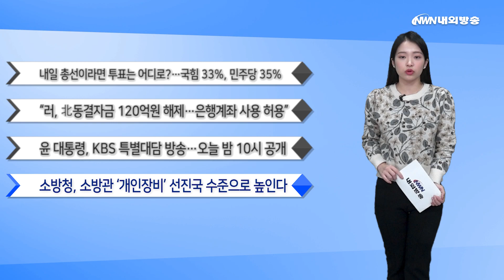EU, 기후정책 '살충제 의무 감축법' 사실상 폐기 / 경찰 "신종사기·청소년 도박 근절에 총력" [내외방송 뉴스]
[본 뉴스]

1. [국제] EU, 기후정책 '살충제 의무 감축법' 사실상 폐기

유럽연합(EU) 행정부 격인 집행위원회가 우리시간 6일 농업용 살충제의 감축 의무화 법안을 사실상 폐기하겠다고 선언했습니다.

우르줄라 폰데어라이엔 EU 집행위원장은 유럽의회 본회의 연설에서 "'지속가능한 살충제 사용 규제' 발의 제안을 철회하는 방안을 제안할 것"이라고 밝혔습니다.

앞서 프랑스, 독일, 폴란드 등 각지 농민들이 EU의 엄격한 환경 규제와 저가 수입산 유입 급증에 항의하며 트랙터를 몰고 거리를 봉쇄하는 시위를 벌였던 바 있습니다.

다만 6월 유럽의회 선거까지 시간이 얼마 남지 않은 점을 고려해 선거 이후 새로 구성되는 차기 집행부가 원점에서 재검토할 전망입니다.

아울러 지속가능한 살충제 사용 규제의 폐기는 현 집행부의 대표적 기후 정책인 ‘그린딜’(Green Deal)에도 타격을 줄 것으로 예상됩니다.

2. [사회] 경찰 "신종사기·청소년 도박 근절에 총력"

경찰이 올해 신종 사기와 도박 범죄 근절을 위해 첩보 활동을 강화하고 경찰서별로 수배자 검거 전담팀을 운영합니다.

윤희근 경찰청장은 오늘 '국민의 평온한 일상 지키기'를 목표로 올해 민생치안과 관련해 이 같은 주요 정책을 추진한다고 밝혔습니다.

투자리딩방 사기, 미끼문자 등 신종 사기범죄의 최근 증가세가 두드러지는 가운데 경찰은 '국민체감약속' 4호, 5호로 '민생침해 신종 사기범죄 근절'과 '도박범죄 척결'을 각각 내세웠습니다.

아울러 청소년을 노리는 불법 사이버도박 사이트를 집중 단속하고 도로 안전을 위해 마약 사범 등에 대한 운전면허 관리를 강화합니다.

윤희근 경찰청장은 “범죄조직 추적 검거와 범죄 수익 환수 등 종합적인 접근 계획을 갖고 있다"라며 "상반기 안에 성과를 낼 것”이라고 말했습니다.

[주요 뉴스]

1. 내일 총선이라면 투표는 어디로?…국힘 33%, 민주당 35%

'내일이 총선이라면 어느 당에 투표할 것인지' 묻는 질문에 국민의힘과 더불어민주당이 접전을 벌인 여론조사 결과가 나왔습니다.

여론조사 업체 메트릭스가 전국 만 18세 이상 1천 명을 대상으로 한 정례 여론조사에서 '국민의힘 후보를 뽑겠다'는 응답은 33%, '민주당 후보를 뽑겠다'는 응답은 35%를 각각 기록했습니다.

2. "러, 北동결자금 120억원 해제…은행계좌 사용 허용"

뉴욕타임스(NYT)가 우리시간 6일 러시아가 유엔 대북제재에도 북한 동결 자금을 일부 해제하고 자국 은행도 이용할 수 있게 했다고 보도했습니다.

뉴욕타임스는 미 동맹국의 정보 관료들을 인용해 러시아가 자국 금융기관에 묶여있던 북한 자금 3000만 달러 중 900만 달러, 즉 약 120억 원의 인출을 허용했다고 전했습니다.

3. 윤 대통령, KBS 특별대담 방송…오늘 밤 10시 공개

윤석열 대통령의 신년 대담이 오늘 밤 10시 KBS1 TV를 통해 방송됩니다.

윤 대통령은 집권 3년 차 국정 운영 방향을 밝힐 예정인데, 이번 대담은 김건희 여사의 명품 가방 수수 논란에 대한 입장을 윤 대통령이 처음으로 직접 밝힐 것으로 보입니다.

4. 소방청, 소방관 '개인장비' 선진국 수준으로 높인다

최근 소방관들의 순직사고가 잇따라 발생한 가운데 소방 현장 대응력을 높이기 위해 개인장비 품질을 선진국 수준으로 높이는 방안이 추진됩니다.

소방청은 오늘 특수 방화복과 헬멧 등 6종의 개인보호장비 기본 규격 기준을 상향하는 등의 내용이 담긴 올해 주요 정책을 발표했습니다.

빠른 뉴스, 행복을 주는 내외방송 차에스더입니다.

(내외방송=차에스더 아나운서/ 편집 심해중 PD)